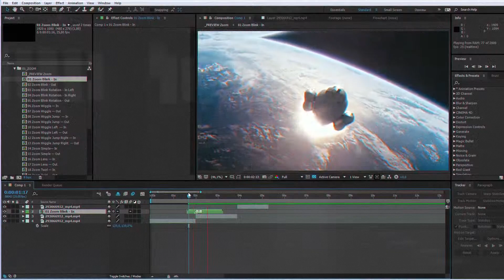Creative Seamless Transitions (After Effects template)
This is a unique pack of transitions elements
600 Essential Seamless Transitions
Easy use (Few-Click Method) & great result
Give your projects a unique effects and realistic style
Nothing unnecessary & only the best effects
Exquisitely decorate your video transitions
4K Ultra HD resolution
Resizable – Change Resolution Scrip
Save your time
Video Tutorials Help
100% After Effects
Sound FX